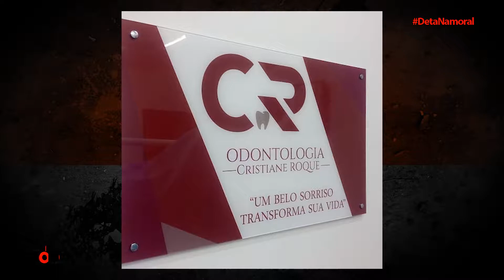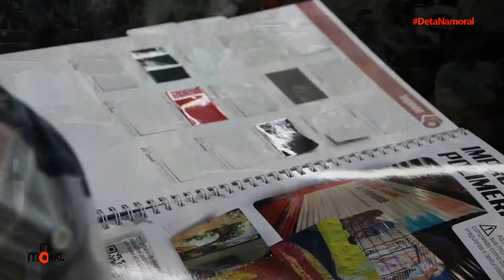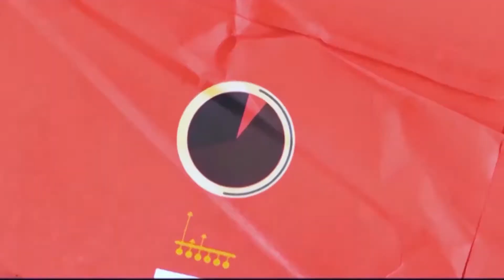Vinil e Cia promove palestra Imprimax junho 2019